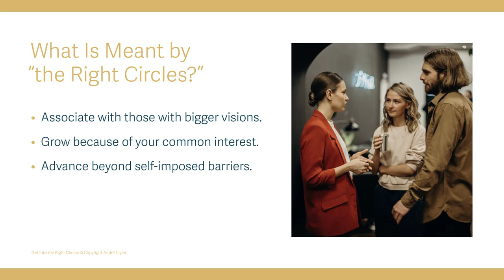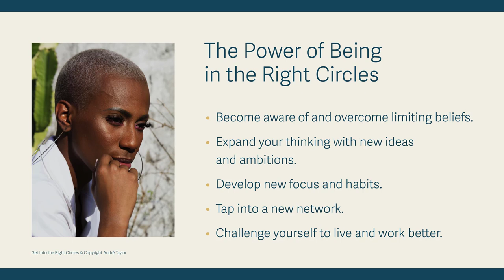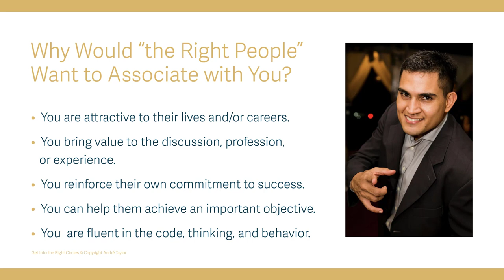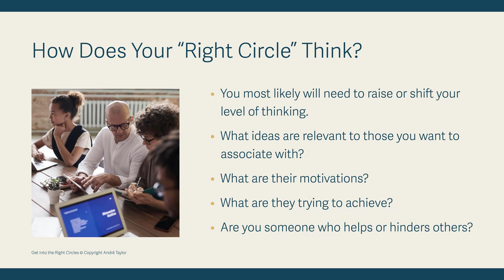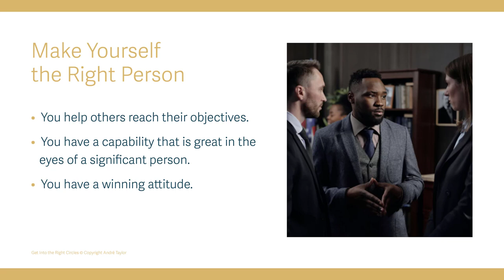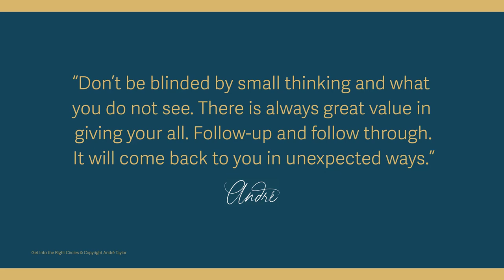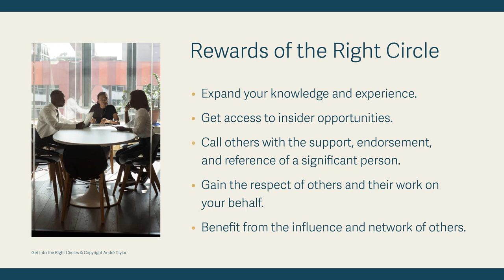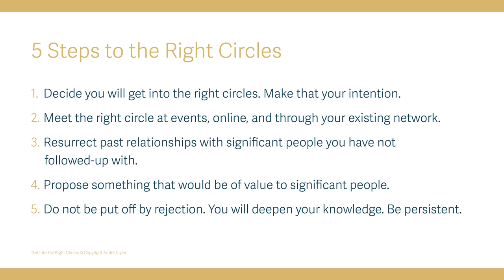Get Into the Right Circles: Andre Taylor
Everyone who desires more success in their lives must Get Into the Right Circles. This means finding people who think bigger, people they can learn from, and people who help them advance toward their goals. In this video, I describe and discuss the process in detail.
00:00-Ambitious people aim to be in the Right Circles.
01:30-What Is meant by “the Right Circles?”
05:33-The power of being in the Right Circles
11:10-Why would “the Right People” want to associate with you?
14:50-How does your “Right Circle” think?
18:15-You must be significant to get the attention of someone significant.
19:40-People with deep can often tell exactly where you are from your overtures.
21:20-Make yourself the Right Person
22:20-Common shortsighted mistakes
26:30-Don’t be blinded by small thinking and what you do not see.
27:40-Rewards of the Right Circle
30:24-5 Steps to the Right Circles

At Taylor Insight we help luxury and premier businesses excel
and grow by attracting, retaining, and growing with affluent clients. We provide exceptional strategic, marketing, sales, and service guidance, and a portfolio of high-impact learning programs.

About André Taylor
For more than 20 years I have been recognized as an international expert in luxury providing world-class insights. I have advised top brands around the world on being the best of the best. I often appear as a guest expert on television, radio, and podcasts, and have won numerous awards throughout my career. As a luxury expert I am often called on to comment on life's luxuries in both the grandest categories, and more modestly.

My insights are from high-results experience working in multiple luxury categories. My work bridges the gap in personal development, professional development, entrepreneurship and business leadership. I’ve authored a half-dozen books, a long list of audiobooks, videos, e-learning programs, articles, and blog posts. My experience includes:

Revenue generation and growth for countless world class and entrepreneurial brands
The first mobile information service targeting High Net-Worth Individuals
The first digital network for sports, entertainment, and hospitality arenas
The first affinity and membership programs for media brands
The most widely adopted methodology for Luxury Selling

My work such as the 21 Essentials of Selling Luxury has garnered a stellar reputation among luxury, and bespoke brands.

For luxury entrepreneurs and luxury sales teams I offer Luxury Lifestyle Advisor Certification training, a 10-week intensive learning, mentoring, consulting, and community program, to help those in luxury grow high-end enterprises with cutting-edge strategies. I also advise luxury sales teams from luxury brands large and small, and advise emerging luxury brands on essential strategies that enable them to scale.